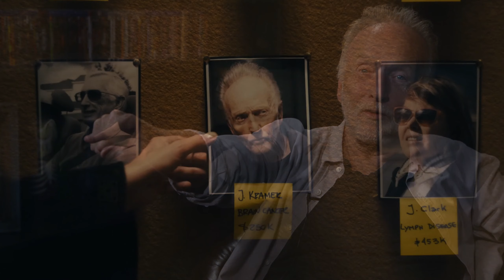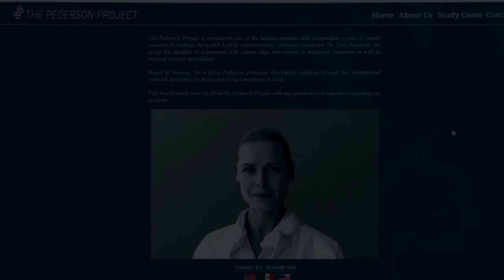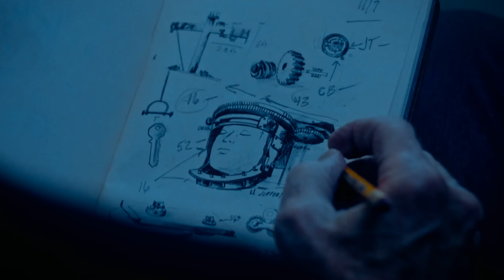SAW X (2023) Review (Spoiler Free): Does it Deliver on the Hype?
A Quick Review of SAW X, tenth film in the Saw series, featuring the return of Tobin Bell as Jigsaw, and Shawnee Smith as Amanda Young.
No spoilers in the review, but you should have seen Saw X by now. Come on.

- 'Absence of Paradox', Ben Lovett.